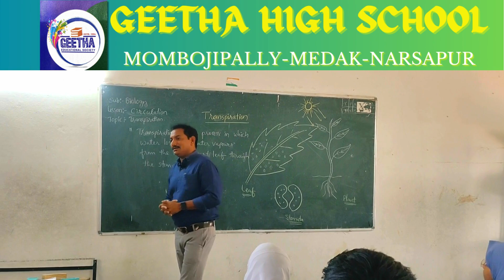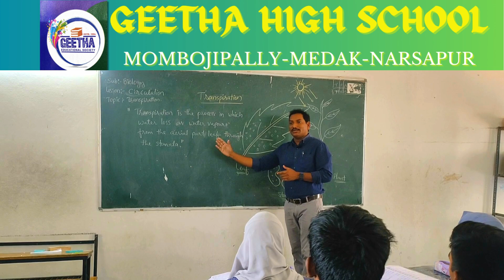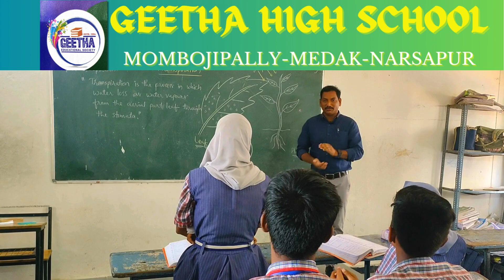Transpiration - Activity Classes in Geetha High School - Mombojipally